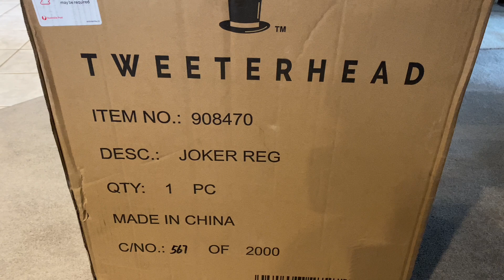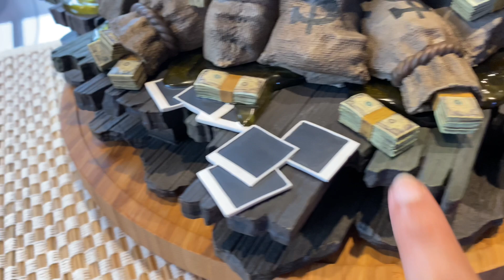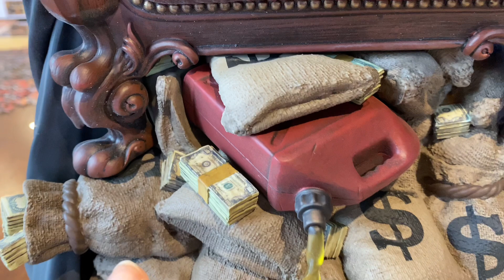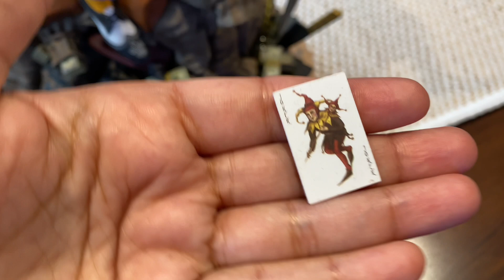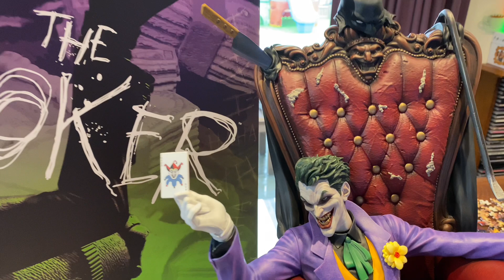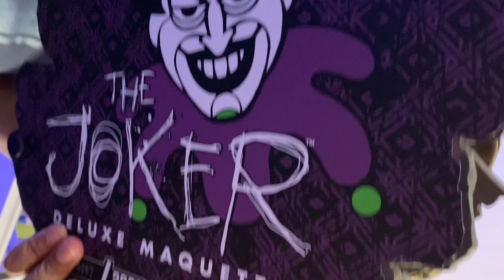The Crazy Joker Marquette- Check It out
Our new addition is Joker and it’s a crazy or you can say playful maquette. My video might not do justice but in real it’s absolutely mind blowing !!